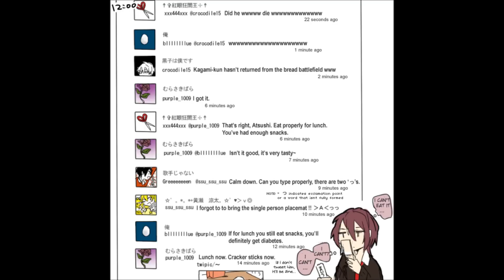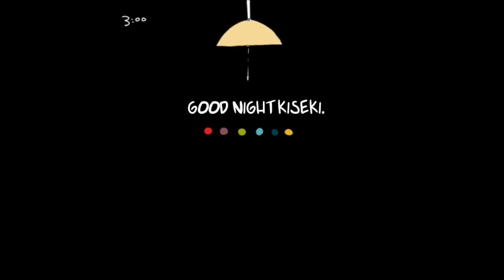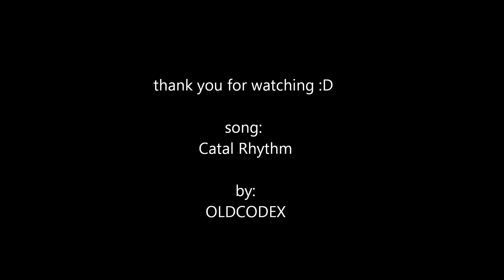kuroko no basket: a day with the generation of miracles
a little shounen ai is in it :D